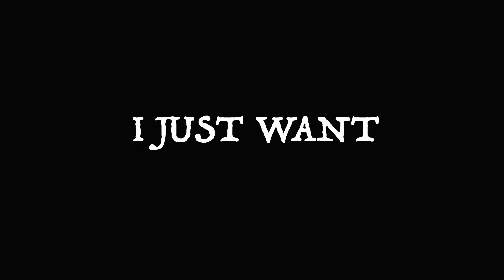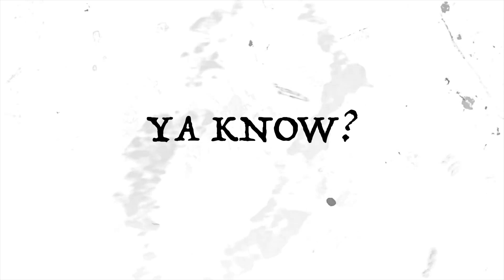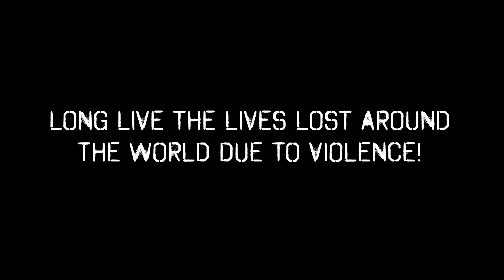G-Mayne Da Wreck - GOD'S WAY (Official Video)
REAL RAP ALL THE WAY THROUGH... FACTS!!!
SHOT BY: @ONLY1COOK